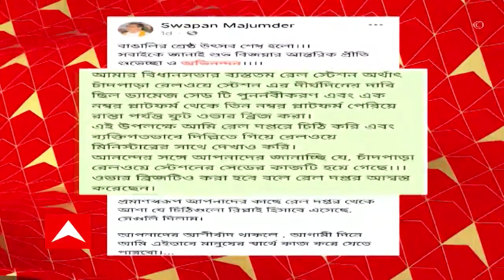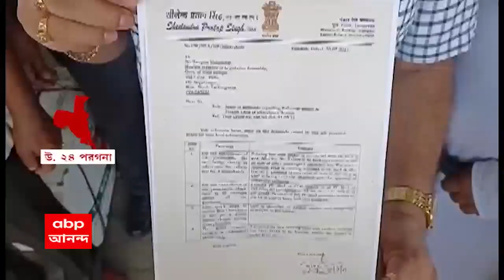North 24 Parganas: চাঁদপাড়া স্টেশনের সংস্কার নিয়ে বিজেপির অন্দরে রাজনৈতিক চাপানউতোর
চাঁদপাড়া স্টেশনে সংস্কার নিয়ে বিজেপির অন্দরে রাজনৈতিক চাপানউতোর